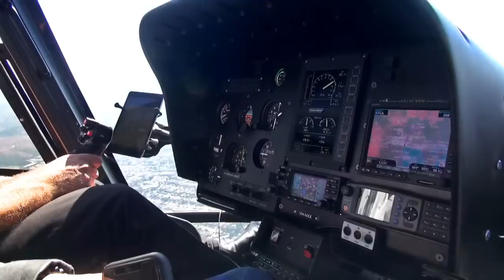BF GOODRİCH TEST ACTIVITY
Australia 20-hour flight away from Turkey BFGoodrich tires Km3 went to trial for you, and I am very satisfied, I satisfied with the effectiveness of both tires. You can find all the details about the tires in the video.

Bfgoodrich Km3 Çamur ve arazi lastiğini sizin için test etmeye Avustralya'ya gittim. Lastikler hakkındaki düşüncelerim videonun içerisinde mevcut...

Benim için çok önemli bir organizasyon 4x4 konusunda dünyanın bazı ülkelerinden bu konuda uzman kişiler arasında olmak ve Türkiye den benim de davet edilmem kendi adıma ve İZCİTEAM adına çok mutluluk verici demek ki doğru yoldayız her şey güzel dahada güzel olacak. 👍🏻